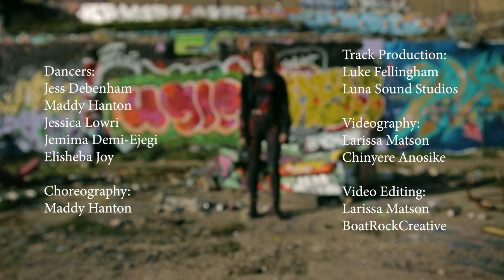Jess Debenham - Infrastructure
‘Infrastructure’ is Jess Debenham’s second professional release. Inspired by her own personal experience of God’s refining work, 'Infrastructure' praises God’s faithfulness towards His children in the consistent building and strengthening of foundations made in Him, setting us free from false beliefs, restoring us to our heavenly heritage and pulling us closer into complete freedom.

Dancers: Jess Debenham, Maddy Hanton, Jessica Lowri, Jemima Demi-Ejegi, Elisheba Joy

Choreography: Maddy Hanton
Videography: Larissa Matson, Chinyere Anosike
Video Editing: Larissa Maston - BoatRock Creative

Songwriters: Jess Debenham, Larissa Matson
Producer: Luke Fellingham - Luna Sound Studios
Publisher: Freedom Sounds

V1
The light is on I've been misled
The past and the lies debris are being surfaced
I let deception take up residence
Thieving the truth and leaving me malnourished
But you say “No more”

Pre 1
You’re exposing the homemade monster
Evicting the heart invader
Your truth reaching every corner
You’re leading me on, leading me on, leading me on

Ch.
You’re pulling me closer
Rebuilding my infrastructure
Unearthing deception
Calling me deeper into freedom

V2
Piece by piece you win me back
The shackles that bind are shattered in Your presence
You’re restoring me relentlessly
Washing away the lies with streams of kindness
And I’m diving in

Pre 2
You’re installing the pulse of Heaven
Downloading your designations
Your grace binding every fragment
Keep leading me on, leading me on, leading me on

Mid. 8
You care about the process
You are patient and gentle with me
Your love for me is endless
You won’t stop, You complete what You begin
From one degree of glory
To another glory degree
Your faithfulness will hold me